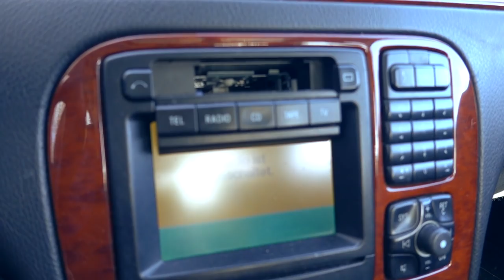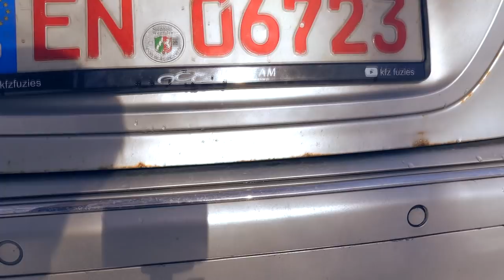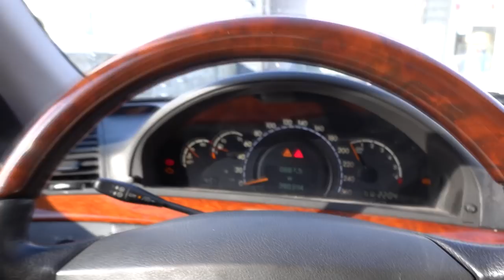Was Funktioniert noch alles an Elektronik ? Lohnt sich sowas ?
Wir Checken einmal die S klasse ...
Was Funktioniert noch alles an  Elektronik? Lohnt sich so ein Auto zu Kaufen?
Haben die Elektronik Probleme?